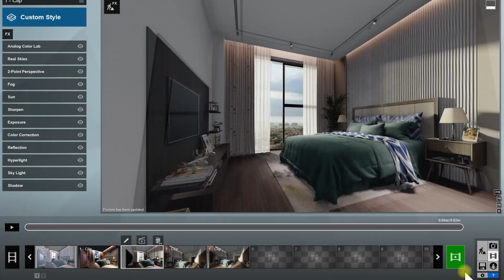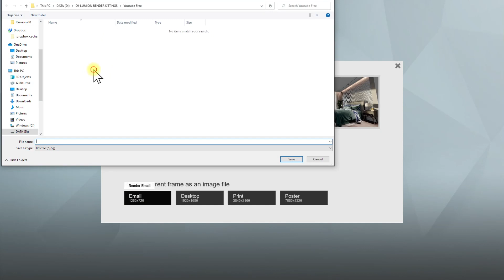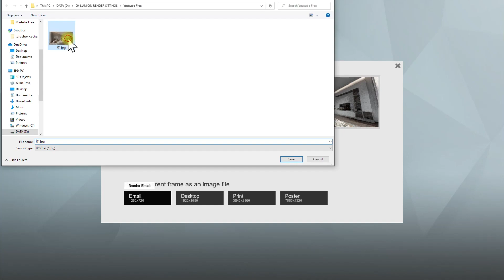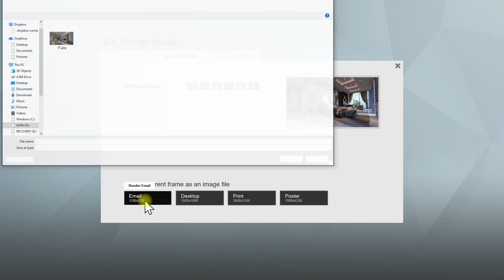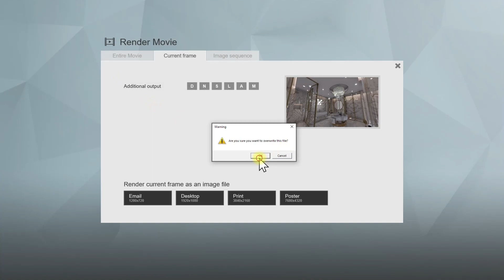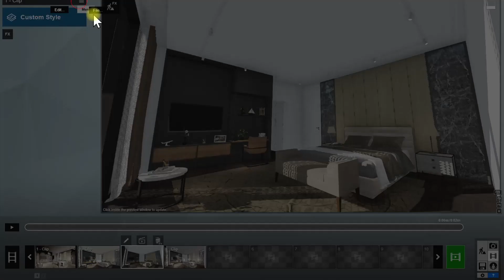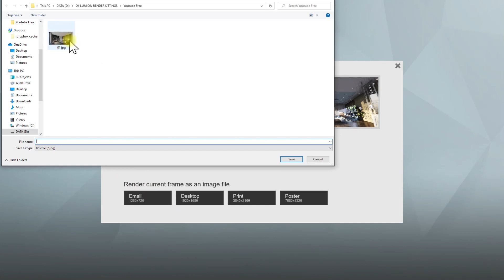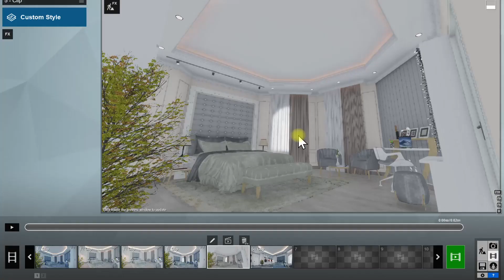GIFT OF 2021 LUMION 10 & 9 --- 21 Presets pack interior and Exterior - FREE SERIES - 55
❐ GET CONNECTED❏  Lumion Settings library, SketchUp files, Lumion Files with Settings.

➫ these presets are the gift of the new year 2021 which are below ➫
➫ Driver link➫